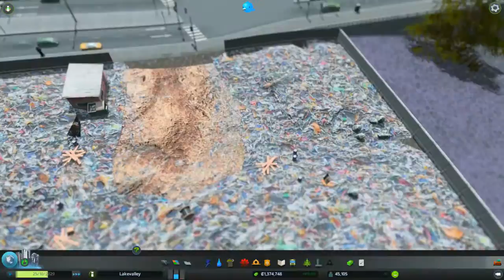Cities: Skylines Deel 13 - Dutch Commentary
Weer een nieuwe Cities Skylines video! En natuurlijk welkom op mijn kanaal Martikillernl! Bedankt voor het kijken naar deze video, vergeet niet het blauwe duimpje omhoog te doen en natuurlijk toe te voegen aan je favorieten.

Vergeet niet mijn twitter te volgen zodat je update blijft.

Check de over tab op mijn kanaal pagina voor mijn Orgin en PSN.

Negeer deze tags maar :)
martikillernl mknl GTA Tomb Raider Minecraft Modern Warfare Assassins Creed IV V Medal of Honor Warfighter SimCity Batman Arkham: Orgins City Knight Battlefield Crysis Thief Sniper Elite 2 South Park Stick of Truth Deadpool Splinter Cell Call of Duty Modern Warfare Dishonored World at War Lets Play Dutch Commentary Multiplayer Train Fever